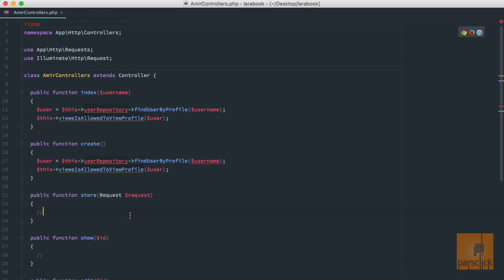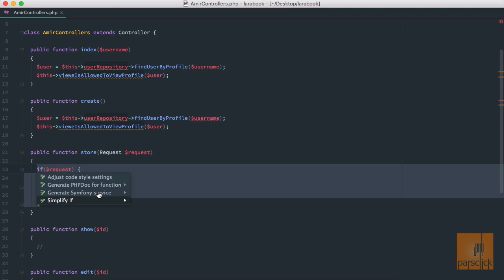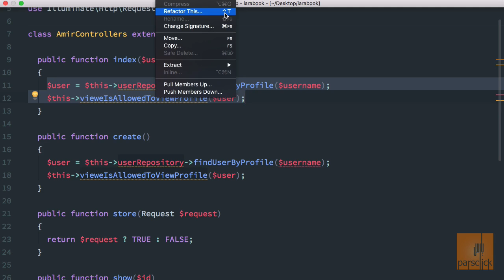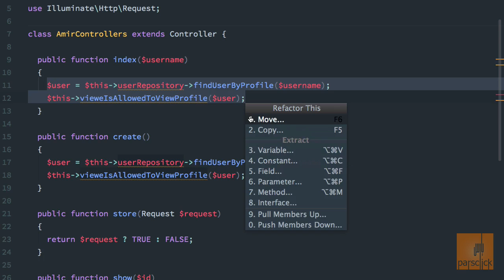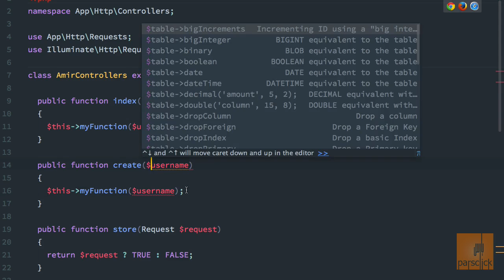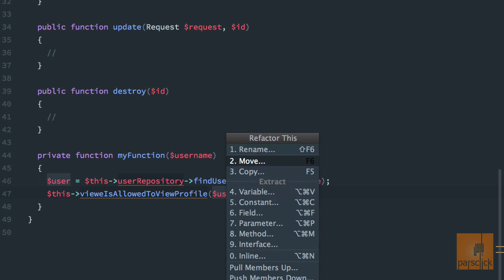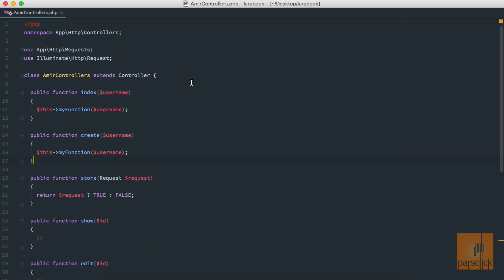۱۰- ترفندهای PHPStorm قسمت نهم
خوش آمدید به ترفندهای PHPStorm توسط پارس کلیک.